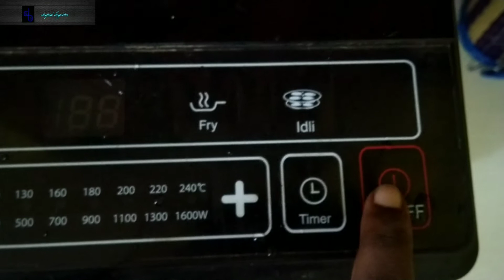What will happen when the egg into the boiling water 100 degree Celsius/stupid begetter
This vedio is make for fun and entertainment